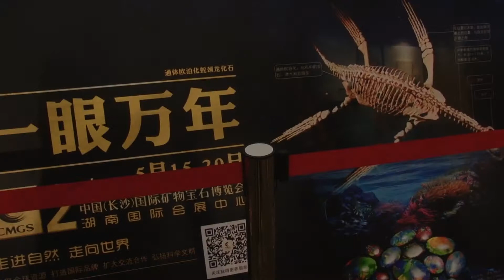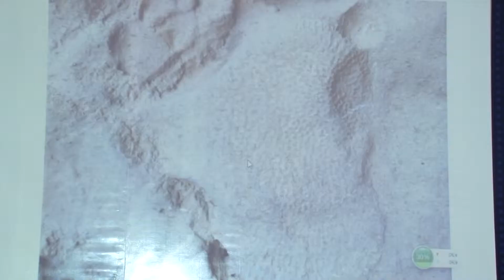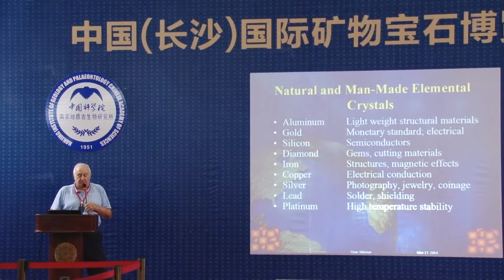Fossil lovers gathered at the 2nd Changsha Show